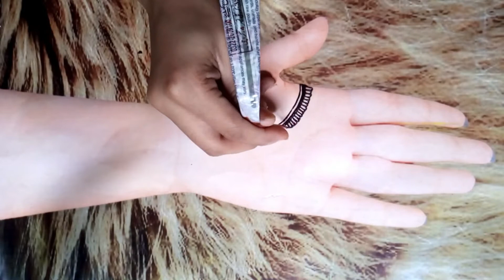Latest Front Hand Mehndi Design - Mehandi Ke Designs - Check Mehndi Design 2021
If you are looking for very New, stylish and unique mehndi design for hands 2021,for coming festivals like Rakhi, Eid, Karvachauth,  Navratri,Teej, Diwali etc, then this is the best YouTube Mehndi Video Tutorial Channel for you. In addition I also love to make videos on the following topics such as back hand mehndi designs, bridal front and back  mehndi design 2021, simple and easy mehndi designs, gol tikki mehndi designs,chokor tikki mehndi designs 2021, mehndi design new mehndi design pic, mehndi designs 2021, mehndi designs pictures 2021, mehndi design finger, jewellery mehndi design, mehndi design video, Arabic and Gulf style mehndi designs , mehndi designs for hands, mehndi design bangla etc. Kindly let me know which types of beautiful mehndi designs for front and back hands do you want me to make. I’ll be waiting for your response.

(Nigar Mehndi Designs)